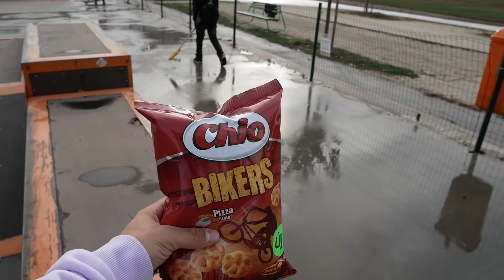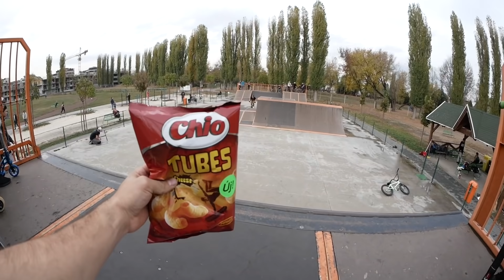TIBI ESÉSE A KÖZÖS BMX-ezésen | ZOZO KEMPF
PEACE !